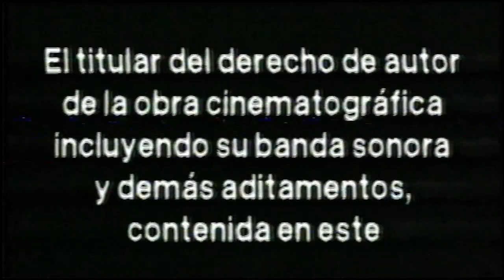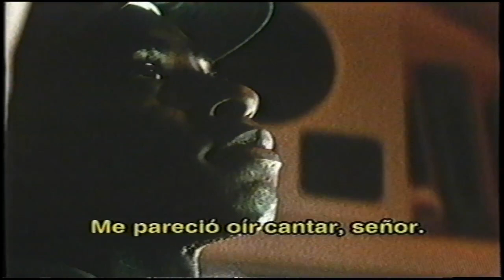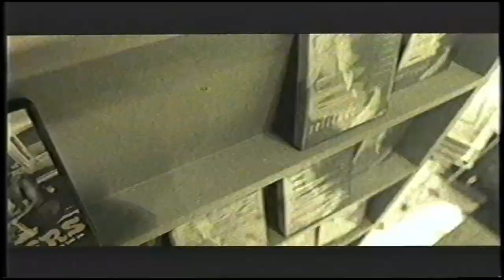Inicio VHS Dora La Exploradora: En Busca de Los Huevos de Pascua 2005 (Argentina)